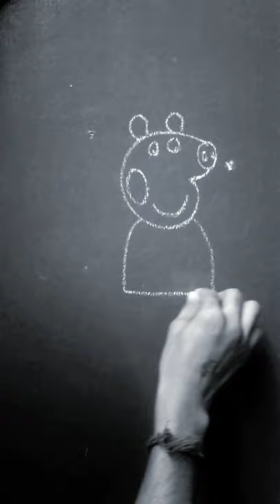Peppa pig drawing on blackboard